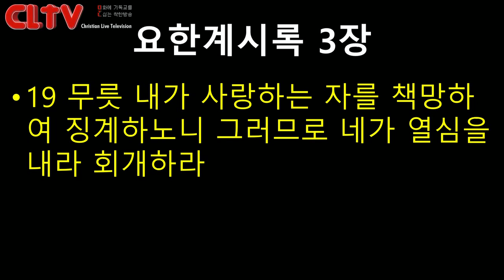CLTV파워메시지 2018.6.10 주일설교 - 에덴교회(곽성덕 목사) / '미지근한 신앙에서 벗어나라'